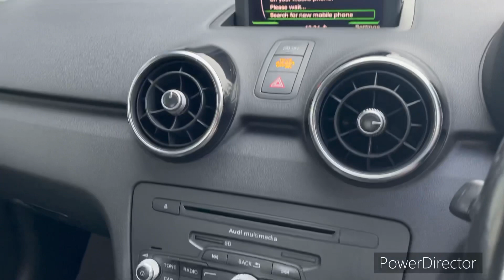Audi A1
Audi A1 1.4 TFSI Sport S Tronic

91,000 Miles

Automatic

Petrol

Snows Too Good To Auction Hedge End

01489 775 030